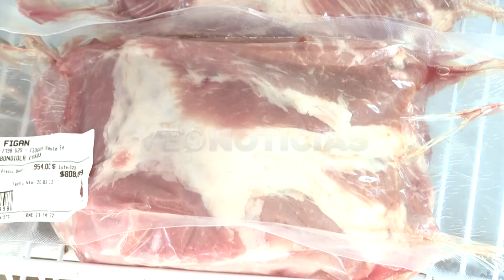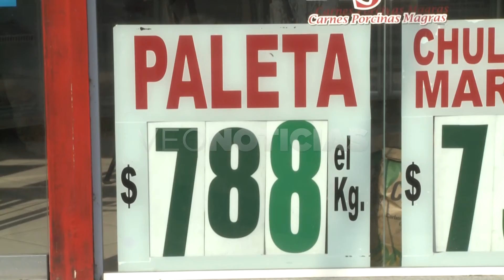CARLOS INGINO - IMPORTACIÓN DE CARNE PORCINA